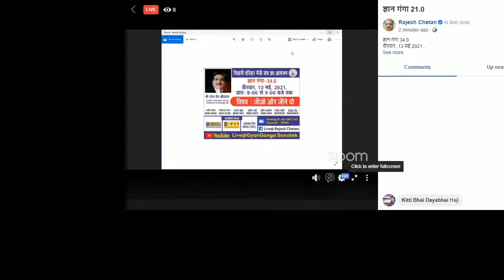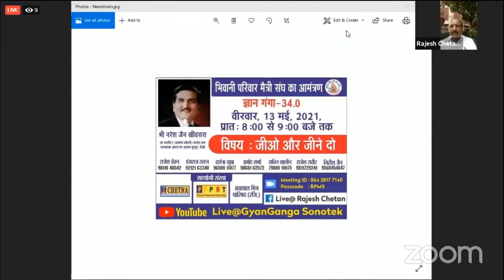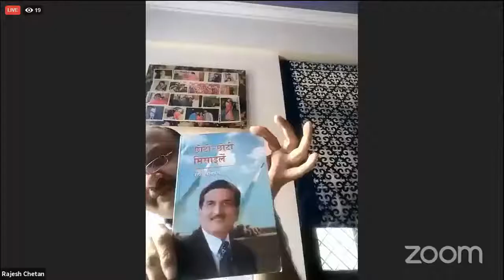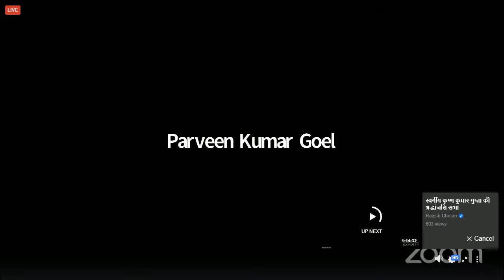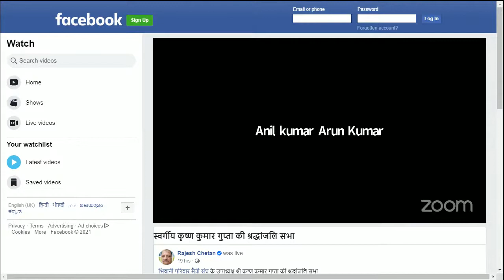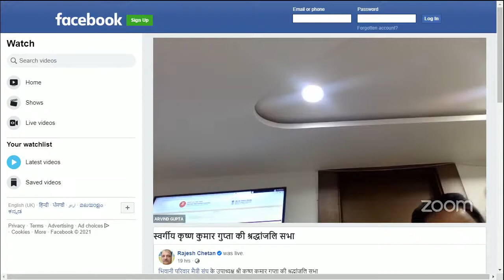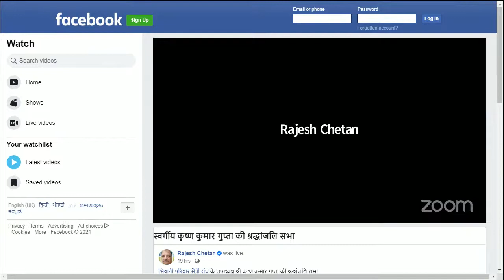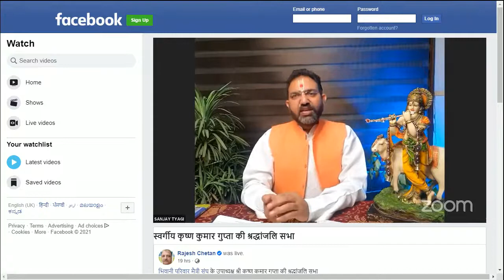ज्ञान गंगा 34.0 | जीओ और जीने दो | श्री नरेश जैन खींवसरा | वक्ता, लेखक, समाजसेवी और संस्थापक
विषय: जीओ और जीने दो
वक्ता : श्री नरेश जैन खींवसरा
वक्ता, लेखक, समाजसेवी और संस्थापक अपना घर आश्रम